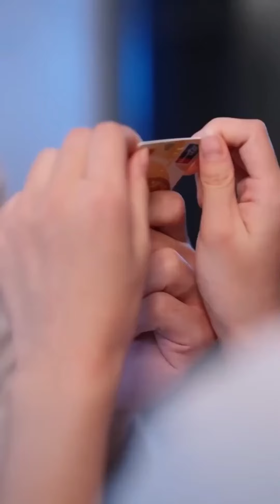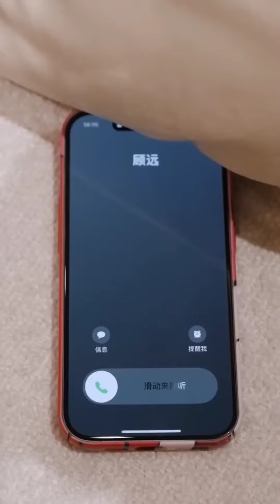Korean Mix Hindi Songs 2023 💗 Korean Love Story 💗 Chinese Mix Hindi Songs💗Chinese Drama 💗Kdrama 2023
All Credits :

1• - Song Used In This Video By ()

Drama/Movie Name
2• -
Drama -
Drama Link:

new korean mix hindi songs cute love story
korean drama in hindi dubbed hindi song
new korean mix hindi songs chinese love story
chinese love story mix hindi songs
most romantic korean mix hindi songs
korean drama explained in hindi mix song
new chinese drama in hindi mix song
new korean love story in hindi song
Korean Mix